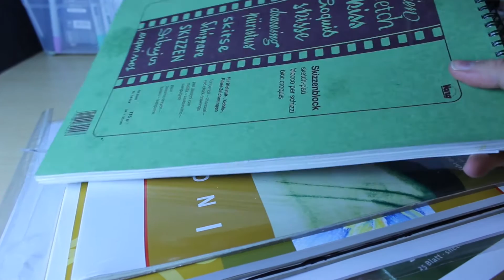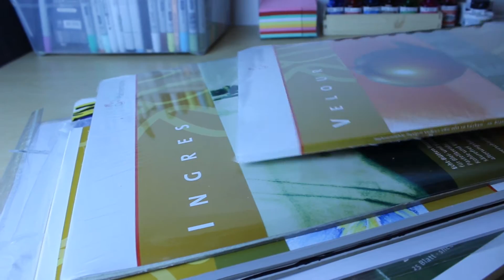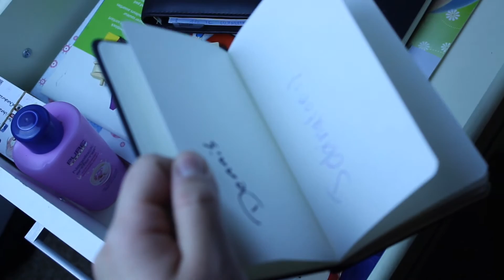LET'S GUCK: Mein ''Arbeitsplatz'' | Chizakura Art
Naaaaaaaaaaaaaaaaaaaaaaa duu? :D

Juhuu und Jehaiiii und hallo :D
In dem Video gebe ich euch einen kurzen Einblick auf meinen ''Arbeitsplatz''. :D
Wenn ihr eine Materialvorstellung wollt, kann ich diese gerne auch noch abdrehen :)

Lasst mir gerne Feedback und ein Abo da!

Musik: Circle of Alchemists - weiß leider die Namen der Tracks nicht mehr D: